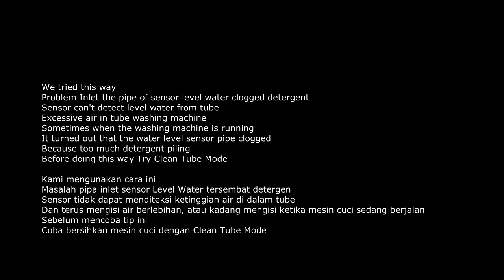Samsung Washing Machine Overfilling Water Level Switch but no error LED 4E E1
Please read note below
When the engine is running. Normal, the water supply will be stopped
A week ago my washing machine have problem
Tthe water entering to the tube meanwhile machine running. And no error messages. But can't stop, until full and overfilling.

Before you try.
If Samsung Washing Machine Error E4
Common problem : water supply very low
System will check 10-15 minutes the level water from sensor.
If 15 minutes - water not reach target. System will show E4.

System work until water filling and leak.
Check connector level water sensor. Washing machine make vibration. Sometime, connector will loose and wrong send signal to board.

Continue
My logical
Sensor water level problem. Sensor not detect how much supply the level water in tube.
Sensor fail no send signal to board, to send the water. Even water in tube full until drum overfilling

The same problem water not filling in washing machine.
Sensor detect, water in tube already full. And washing machine start working. But in tube no water.

Causes - simple things
Try Clean Drum Mode in Washing Machine Menu before try with this a few method. If your washing machine overfilling the tube

Problem 1 Clogged
Sometime sensor water level stuck because detergent can clogging water level control pipe. Blow the air into pipe, ensuring no blockage.
Dirt can clog the pipe. Like detergent or  the remaining dirt
clogged pipes, inflatable, until the pipe is not clogged
Solution.
With cleaning tube, sometimes can solve problem.
Enable - washing tube. Without detergent (Drum Cleaner mode)

Problem 2 Connection
Connection cable or connector to water level may be disconnect.
This electrical. 1 years ok, 4 years ok, but 8 years may be connector going weak.
Solution.
Try to unplug and plug the connector again. Usually this solution can work. Problem the same like DE error, weak spring door switch, make washing machine don't want spin after washing finish.
Vibration from wahsing machine can change position port connector (jack connector)

Problem 3 Sensor
For old washing machine. Water level not work properly, and may be broken.
Solution
May be, need to replace with new unit. This is the last option and very rare

Bagaimana memperbaiki mesin cuci Samsung
Ketika air terus mengisi tabung. Walau mesin sudah berjalan, air terus keluar ke tabung.
Masalah ada di sensor water level.
Di mulut bagian sensor air dapat tersumbat deterjen.
Sehingga sensor menganggap air tidak mencapai tingkat yang ditentukan. Dan sensor memerintahkan membuka valve untuk memberikan air tambahan
Disini tidak ada pesan error pada umumnya yang terjadi di mesin cuci Samsung.

Beberapa kemungkinan masalah di level switch
1. Pipa di bawah yang terhubung ke level switch tersumbat.
2. Konektor sensor level water switch tidak berfungsi. Satu kabel bermasalah menyebabkan sensor tidak menditeksi posisi ketinggian air. Kadang menyebabkan air terus terisi di tabung.
Atau air tidak mengisi ke tabung. Karena sensor menditeksi air sudah terisi.
3. Level water switch rusak. Karena usia, alat tentu bisa rusak.

Untuk memperbaiki masalah tersumbatnya bagian sensor
1. Cuci tabung dengan menjalankan mesin dengan mode Clean Tube. Tapi tidak mengunakan deterjen.
2. Bila masalah tetap terjadi, dapat dicoba dengan meniup bagian pipa level water sensor dengan tekanan angin. Misal dengan mulut atau mengunakan pompa agar bagian tersumbat dapat kembali normal.
3. Bisa saja sensor water level terjadi kerusakan. Bila 2 pilihan tersebut masih tidak menyelesaikan masalah. Misalnya air tidak mengalir, muncul pesan error yang menunjukan masalah di level water sensor, air terus mengalir sampai memenuhi tabung. Kemungkinan bagian sensor mengalami kerusakana dan perlu diganti